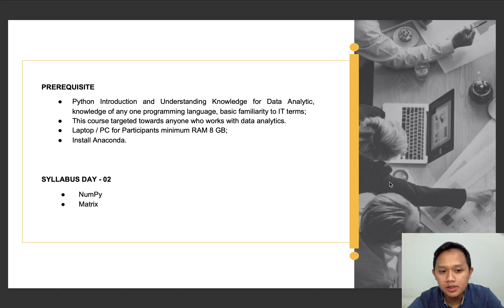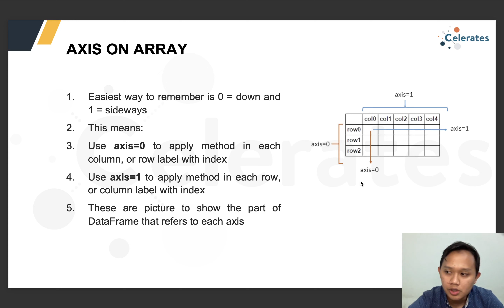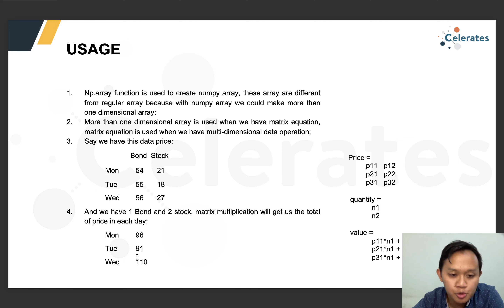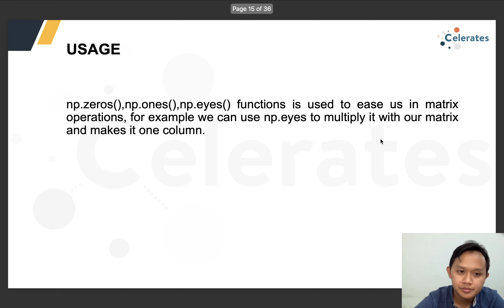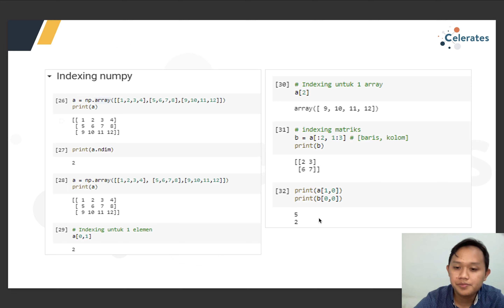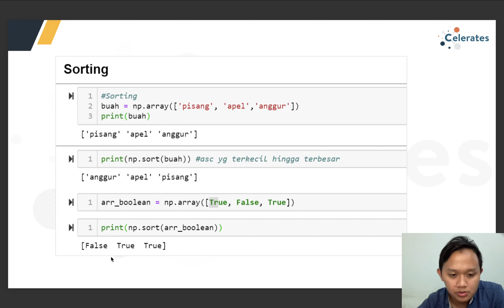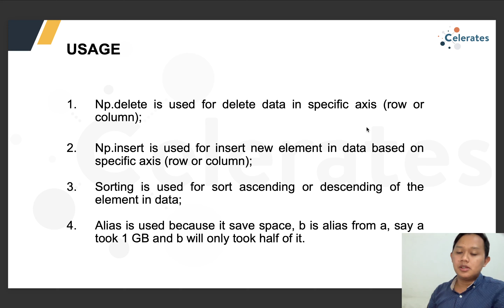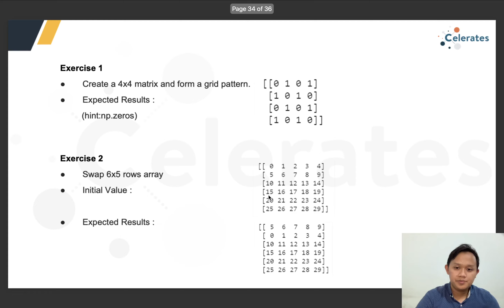Pengenalan NumPy dalam Python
NumPy adalah package yang bisa digunakan di Python dan digunakan untuk operasi-operasi scientific. Ingin lebih jelas dan lebih lanjut? Ayuk nonton penjelasan dari Kak Icang!